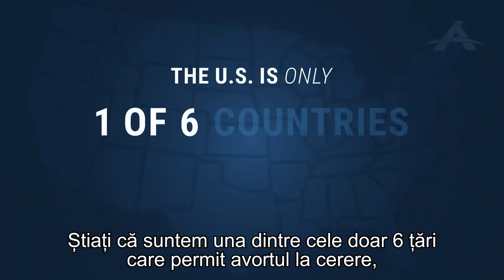Ce se va întâmpla dacă Curtea Supremă a SUA va schimba Roe v. Wade şi legislația pro-avort?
Ce se întâmplă dacă Curtea Supremă a SUA anulează Roe vs. Wade?

CIF: 33686860